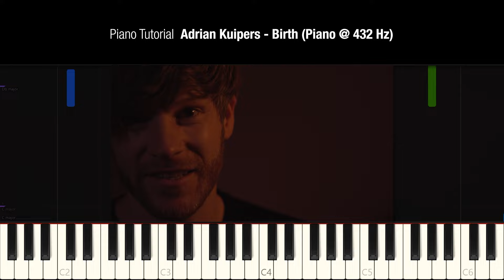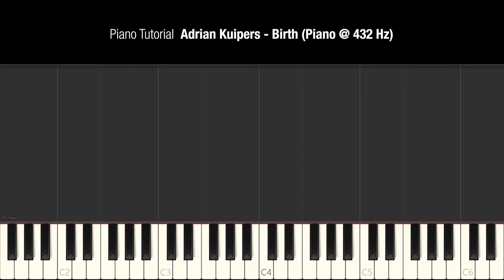Piano Tutorial Synthesia - Adrian Kuipers - Birth (Piano @ 432 Hz)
This is a piano tutorial about my neo-classical piano song 'Birth'. I hope you like it. Enjoy!
If you prefer the sheet music, you can download it for free on my

Love,
Adrian